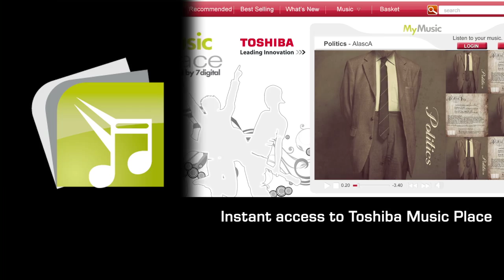Toshiba NB550D - again AlascA featuring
The Toshiba NB550D not only focuses on quality sound (harman/kardon, dolby), but on excellent video playback as well, thanks to the optimized AMD processor in this high-end netbook